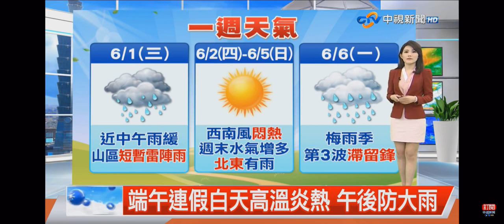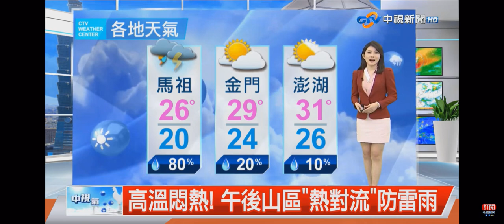2022-05-31中視新聞全球報導-氣象時間